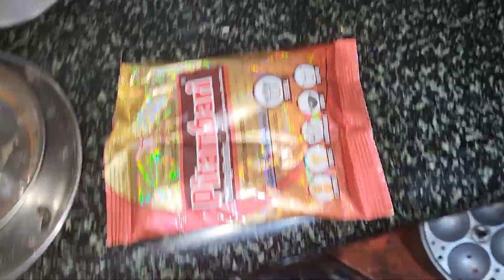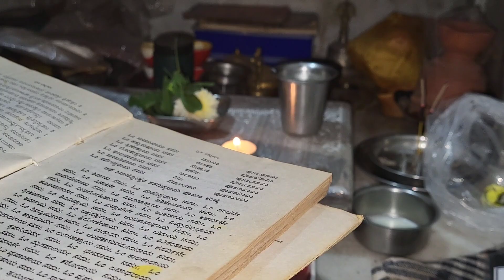shivaratri vlog|| special vlog